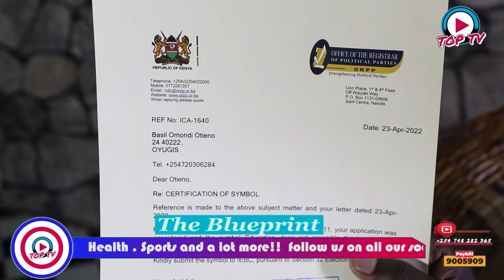This is what i will do for the people of Nkaimurunya Ward if they elect me as their next MCA